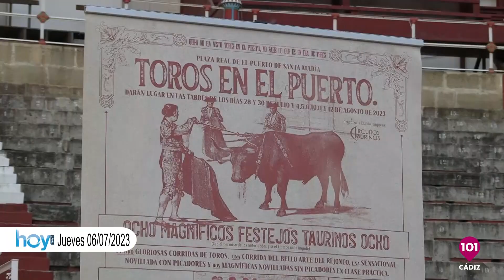Hoy Cádiz | El magazine de la televisión de Cádiz | 6 julio